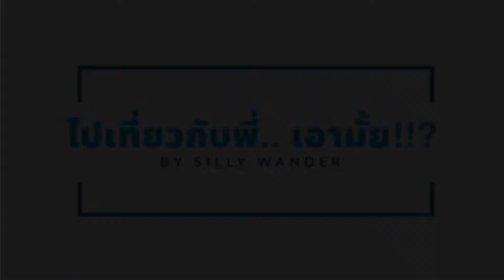Special Edition #7: พาไปทานอาหารไทยรสชาดจัดจ้านในเมลเบิร์น Thai Street Food in Melbourne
Special Edition: พาไปทานอาหารไทยรสชาดจัดจ้านในเมลเบิร์น

ไปทานอาหารอร่อยกับพ่อค้าแซป “น้องแน็ค” ที่ร้านดู๋ดี๋ป้ายแดงสาขาเมลเบิร์น ขอขอบคุณผู้จัดการร้านสาขา พี่ทอมมี่ ที่มาต้อนรับและแนะนำเมนูเด็ดๆ อร่อย แซปลืม!!!

Dodee Paidang Thai Street Food, Bar, and Cafe

Address: 353 Little Collins Street Melbourne VIC 3000